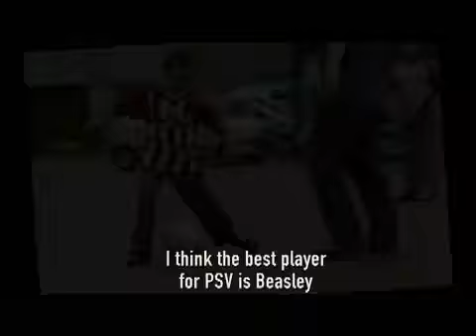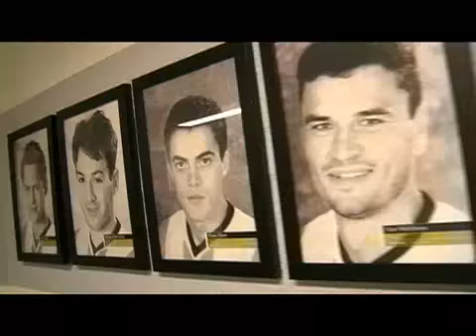Juga Bonito: US's Damarcus Beasely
Juga Bonito about US's Damarcus Beasely